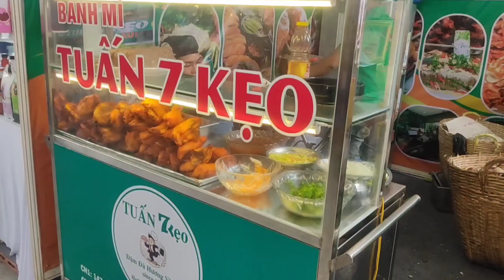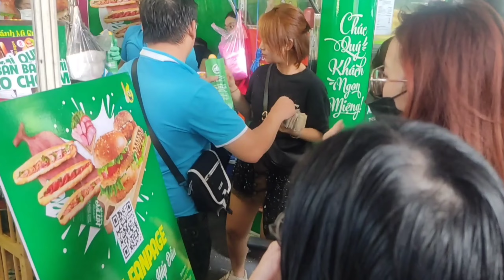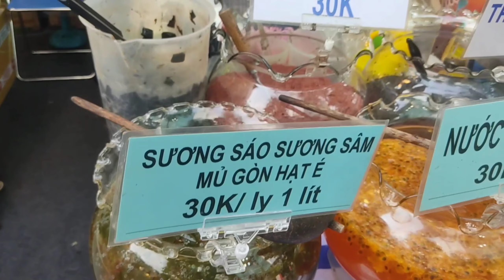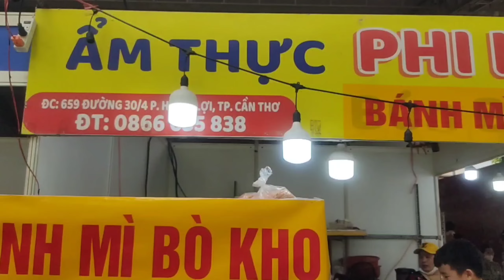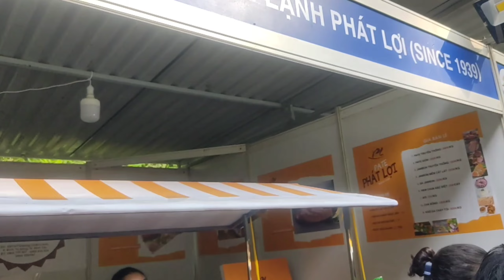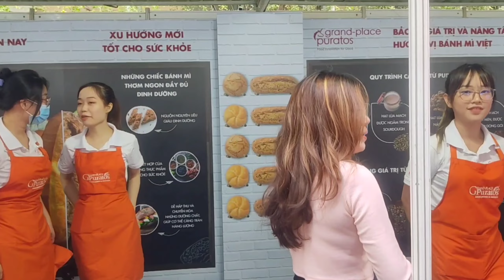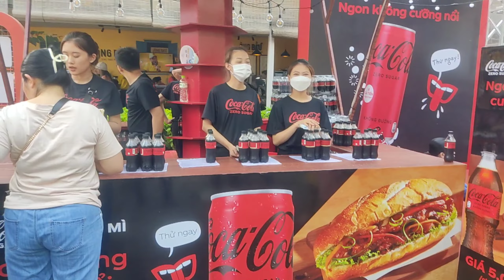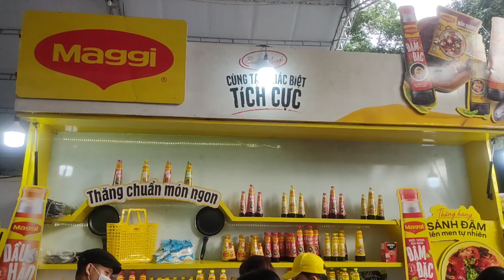The Most Famous Food Festival in Ho Chi Minh City 2023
✓Address Of Youth Culture House, No. 4 Pham Ngoc Thach, District 1, Ho Chi Minh City

List of dishes :
00:00 intro
0:52 Crab noodle soup
3:13 Sushi. Coffee. Bread
4:43 Drinks. Food Company. Pancake. Roast pork bread
7:05 Color Man Food.
8:19 Bread display counter. Snacks and drinks
13:29 Thai ice cream. Drinks and baked goods
17:59 Notre Dame Cathedral Bread Model. Braised beef bread and vermicelli
20:27 Bread Bay Ho. Frozen foods. Salt and pepper toast
23:38 Grilled beef cake. Beef heart bread. Flour donuts
25:36 Mannequin salad. Folk cakes.
27:11 Coffee. Fried fish balls and snacks
28:51 Sushi. Kind of tea. Cake mix. Leopard skin bread
31:27 Cocacola. Honeycomb sandwich. Types of bread

We all love Food. Welcome to Vietnam Street Food. Nice to meet you!
Place that I went to: ✓Address Of Youth Culture House, No. 4 Pham Ngoc Thach, District 1, Ho Chi Minh City